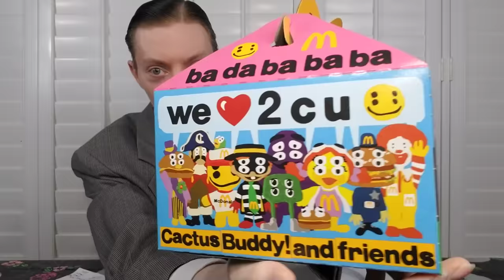McDonald's NEW Cactus Plant Flea Market Meal Review!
You all know how much I love designer streetwear, so imagine my surpise when I found out that McDonald's is teaming up with Cactus Plant Flea Market to create a Happy Meal for adults! Featuring either a Big Mac or Chicken Nuggets as well as fries and a drink, this meal also contains a toy - or as I prefer to call it, a priceless memento of the collaboration of the century.

How to TUNE IN to my VORW Radio International Shows? ▼

VORW Radio International Shortwave Broadcast to North America! ▼
9670 kHz at 7 PM EEST every Friday for listeners in Eastern Europe

Shortwave Radios I Recommend to tune in to VORW:
Tecsun PL-660 Shortwave Worldband Radio ▼
TECSUN PL-310ET FM Stereo/SW/MW/LW World Band Radio ▼